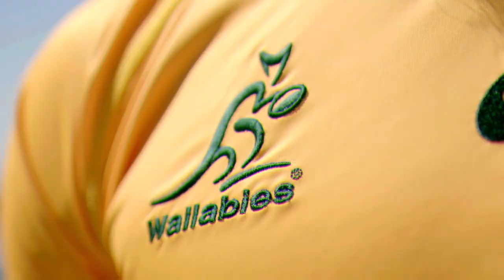PacificAus Sports: Marika Koroibete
Wallabies and Melbourne winger, Marika Koroibete tells his story thanks to the Australian Government's PacificAus Sports program.